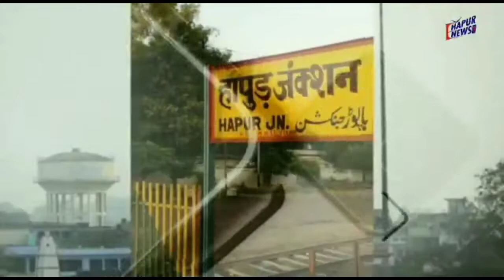जनरल वीके सिंह ने किया अप्रेंटिसशिप मेले का शुभारंभ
केंद्रीय राज्यमंत्री जनरल वीके सिंह हापुड़ जनपद के धौलाना में स्थित राजकीय औधोगिक प्रशिक्षण संस्थान कंदौला में पहुंचे जहां केंद्रीय राज्यमंत्री जनरल वीके सिंह ने अप्रेंटिसशिप मेले का शुभारम्भ किया। मेले में सैकड़ो की संख्या में बेरोजगार युवा पहुँचे जहां विभिन्न कम्पनियों से उन्हें रोजगार के अवसर प्रदान किया गए। केंद्रीय मंत्री जरनल वीके सिंह ने कहा कि केंद्र और प्रदेश सरकार युवाओं को रोजगार से जोड़ने के लिए इस तरह का अभियान चलाकर उनके कौशल का विकास कर रही है। इससे युवाओं को रोजगार के नए अवसर मिलेंगे।
वही मेले में पहुँचे युवाओ का कहना है कि सरकार युवाओ के लिए अनेक काम कर रही है। इस अवसर पर क्षेत्रीय विधायक धर्मेश तोमर भी मौजूद थे।